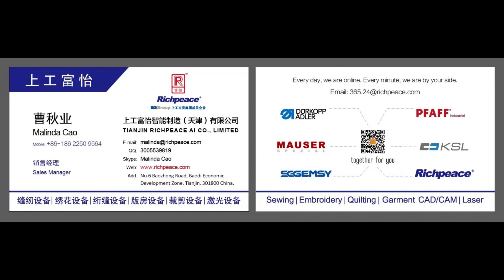Garment Factory Paper Pattern Printing Cutter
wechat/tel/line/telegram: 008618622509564